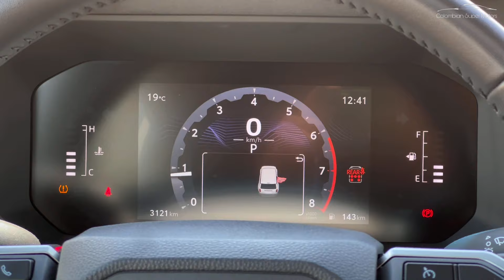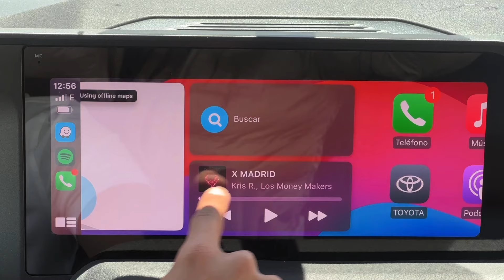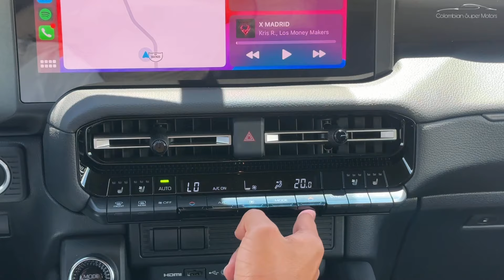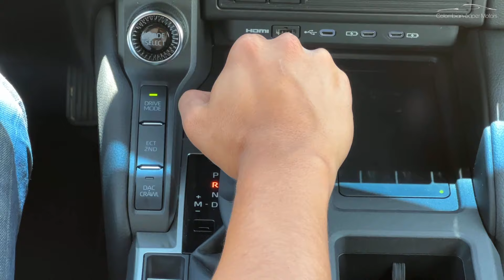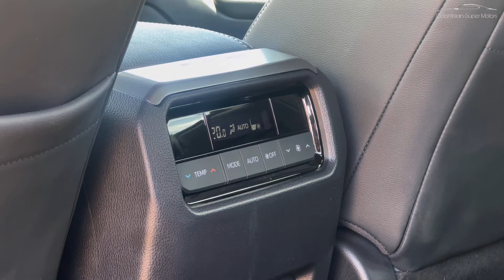¡NUEVA Toyota Land Cruiser Prado 2025! | ¿Mejoró?🤔 | Test Drive | Prueba a fondo 🏁